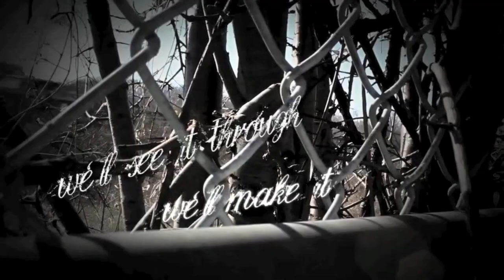UNKNOWN MIZERY | BE PATIENT [OFFICIAL VIDEO]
A KNP + Bothsides.ca joint.